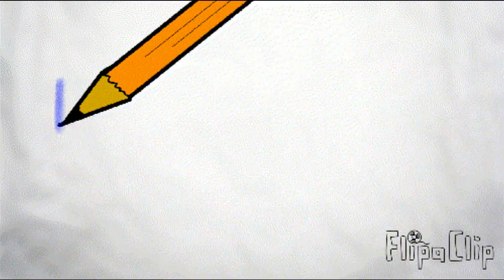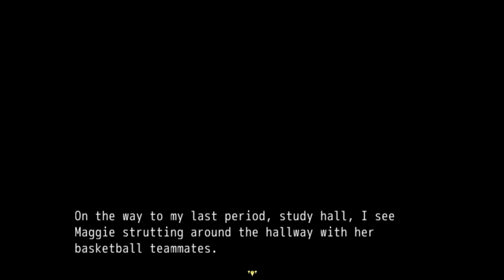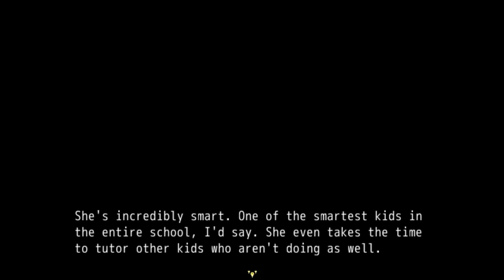It's SAYAKA! || Prom Dreams || RPG Playthrough #3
{PSST! open this sesame}

The title of the game might be cheezy, corny/cliche but it's honestly the best RPGMaker game I've played in years. so good!

~o~o~About~o~o~

You are Kyle Mason, a soft-spoken, popular senior at the elite St. Giles Academy. After a traumatic breakup with a girl from his old school, Kyle is eager to move on with his life - and his senior prom, he believes, will be the perfect opportunity to do just that.
  -qz-productions

~o~o~Keep on track with me~o~o~
deviantART: ElayCornelio23